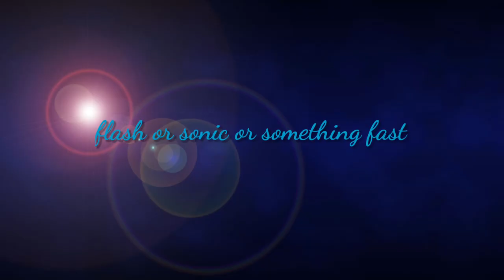FAMOUS CHARACTER PORTRAIT BY MINECRAFT | Frast Gaming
Hello,
We hope you like this video.
And Enjoy it a lot.

Created By- Abrar Faisal Zarif
Edited By- Abrar Faisal Zarif

Out Team:
Sadik Saharya
Abrar Faisal Zarif
Razin Mushfiq
Tasnim Punni
- Frast Gaming